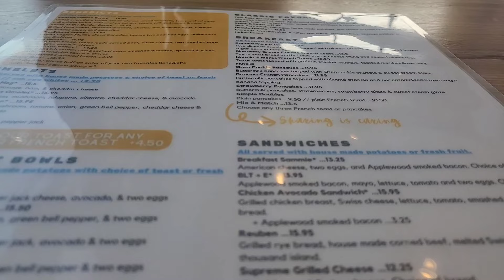Breakfast in Las Vegas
Breakfast in Las Vegas. This video is a review of my breakfast in Las Vegas. Las Vegas has some of the best breakfast restaurants in the world. Breakfast in Las Vegas is always a special treat.